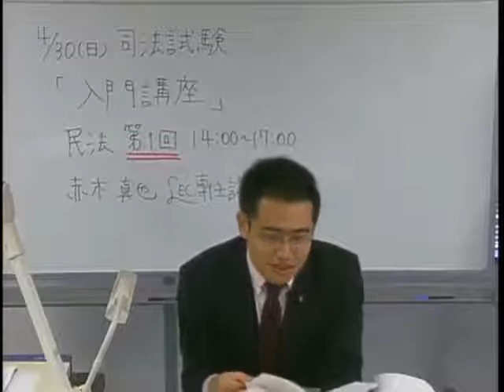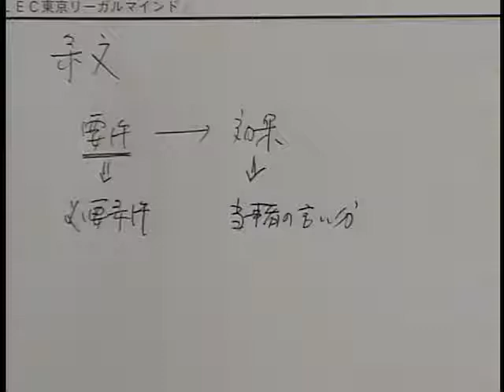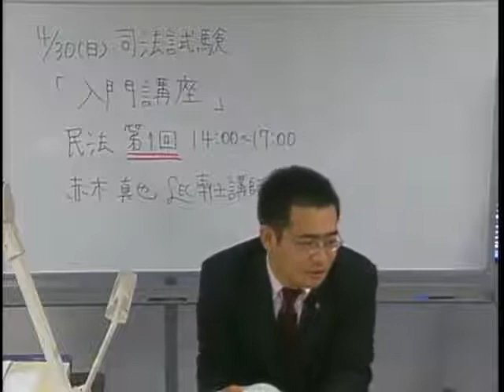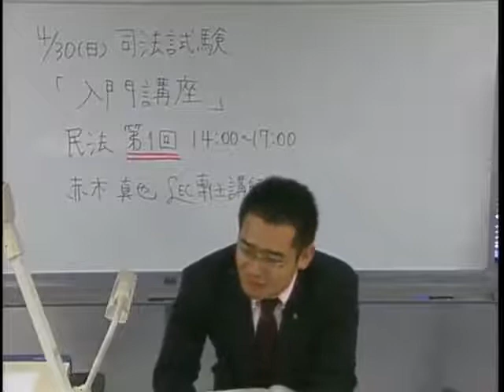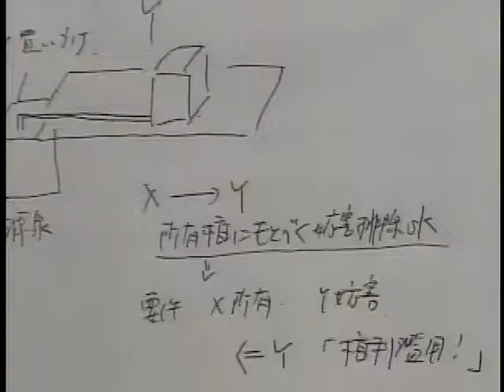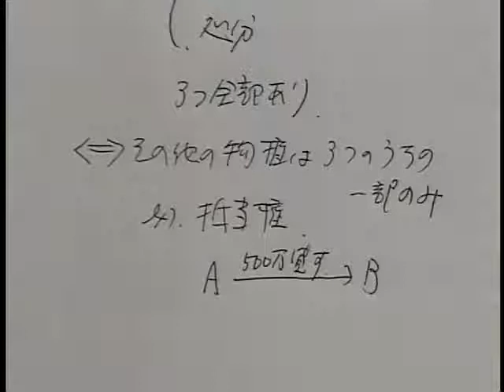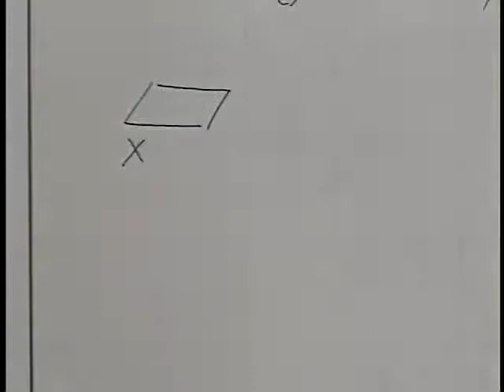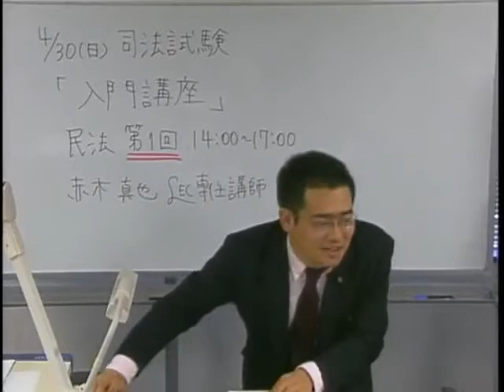LEC入門講座 赤木クラス 民法 第1回 前半